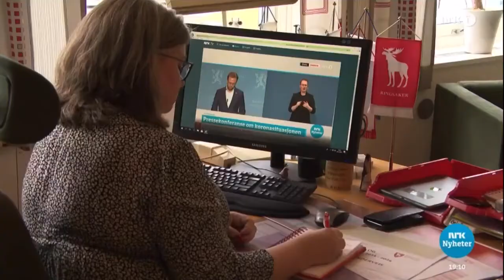Frankrike er under angrep! 29 10 2020